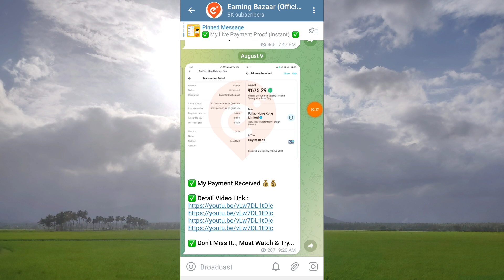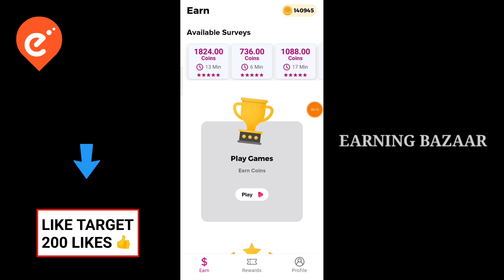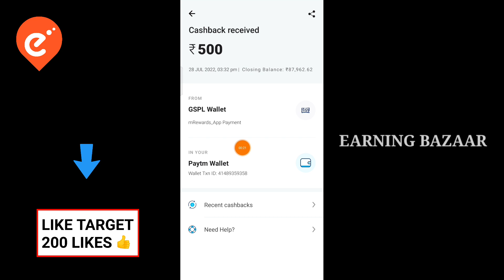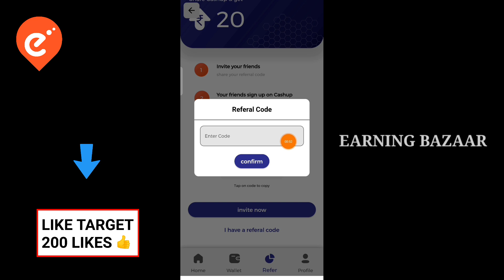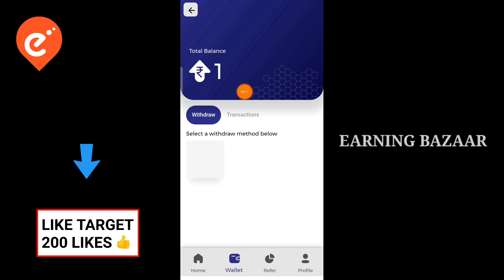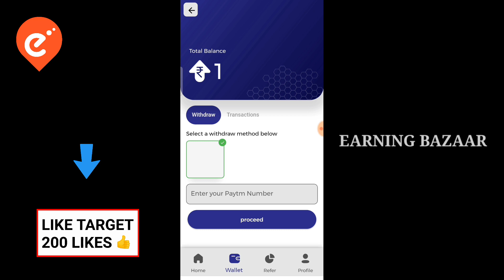USE 20 MB DATA & EARN !! Online Part Time Job | Work From Home Jobs in Tamil | Money Earning Apps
💝 Refer Code :  AF619CC67F